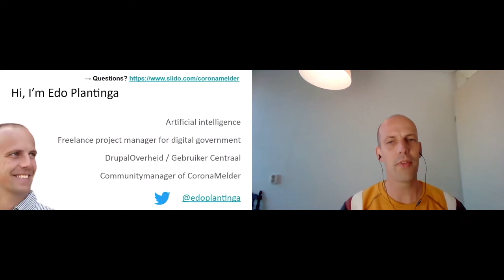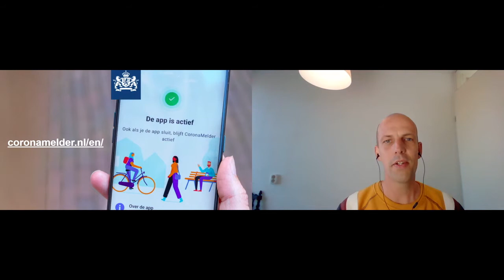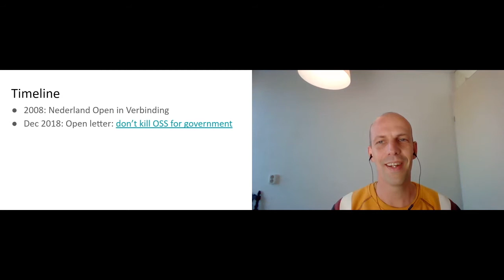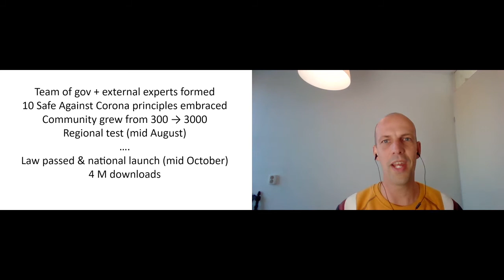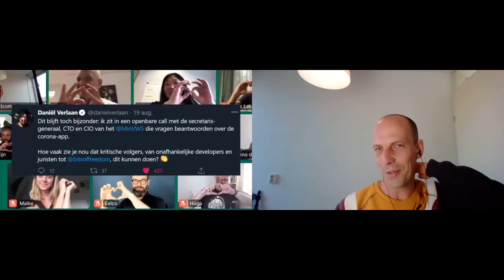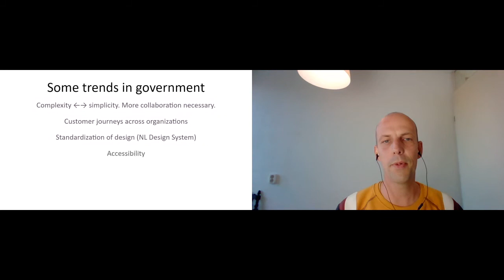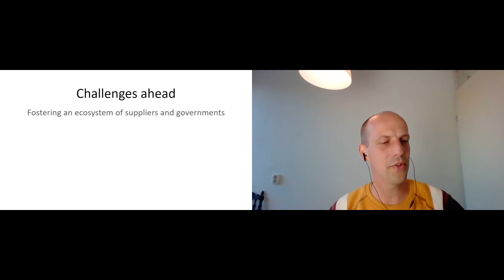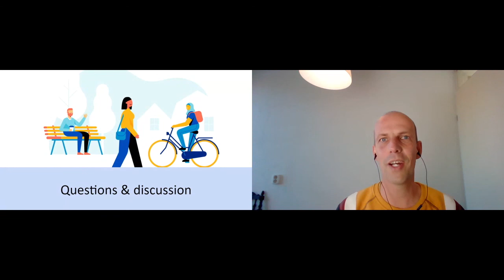CoronaMelder and the state of open source in government - Edo Plantinga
CoronaMelder and the state of open source in government
The CoronaMelder app warns you if you have been close to somebody that is later diagnosed with corona, preventing you from contaminating the people around you. For the government, the app was groundbreaking in the way it was developed: open source and in near complete transparency. What did we learn? And what will the impact be on the use of open source in government? What will this mean for communities like the Drupal community?